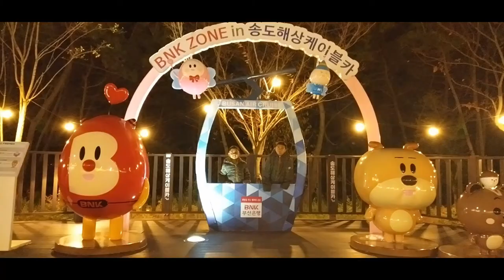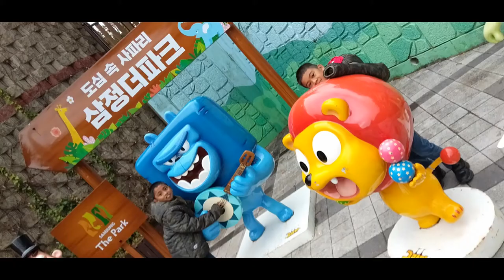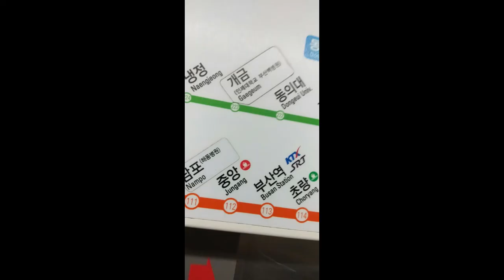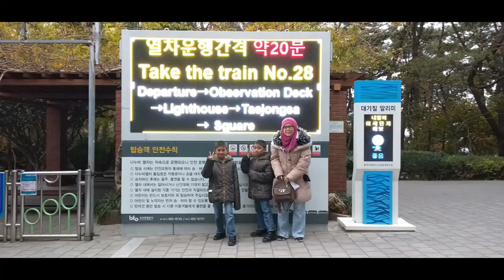Muhammad and Ahmad Busan, Korea 2019 Trip.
This is Muhammad and Ahmad's final international trip pre-Covid19. We went there on December 2019.

It was a nice cold winter in Busan. We rented a service apartment with full amnesties for almost two weeks. We were at walking distance with the local Jagalchi market which we got our fresh stuffs. Ibu (mom) cooked hot breakfast and brunch before we went to our daily outings.

Gamcheaun Culture Village is a very colorful village located on the hill side. It is definitely a city icon not to be missed. There are a few street markets inside the village. Wear comfortable shoes, it is located on the hill side anyway! We even managed to take pictures with a nice and beautiful Korean couple in their traditional garbs.

It was quite a warm day when we visited Haeundae beach but still below 10'C. That did not stop the boys from playing in the freezing sea! We continued to visit the Haeundae Aquarium to watch the beautiful sea lifes. Also there are a lot of Halal food restaurants located around the Haeundae Beach area that we spent time eating, napping and perform prayers at the restaurant at the invitation of the Muslim's owner.

You must take a boat ride at Taejongdae. You can see the beautiful bay scenaries accompanied with friendly sea gulls which followed our boat. They actually caught the food that we threw at them!

Songdo beach is a beautiful town with very scenic coastal views. The walking platform with some strecth build with transparent flooring was really cool to walk upon. The SongDo cable car ride was really fun. You can see the city scape while climbing up the hills. On top of the hills were full size animatronic dinasors! They were raptors, triceratops and even T-rex! They were screaming too! descending below to the base at night also gave really beautiful night city-scape of the SongDo beach. We took bus there, we travel like the locals.

The Children Grand Park is a must for children. It has a Zoo, beautyiful gardens, children games and even huge obstacle playgrounds. The boys did not even managed to complete all the games in this park.

On Friday, we went to Busan Al Fatah Masjid (Mosque). We did not know there were many Muslims in Busan. They were so friendly. We enjoyed the many halal Restaurant around the Masjid. We made friends with Brother Tareeq, a newly appointed officer of the Masjid.

We actually took a train raid using KoRail (Yeah, Train the same train in "Train To Busan!") to get to Gimhae. Gimhae offers a modified rail car that we can paddle to enjoy the sceneries using the old train railway roads. The train tunnel is converted into a winery which was beautifully decorated with neons and displays that also represents a mini museum. The experience paddling a rail bike under the zero degrees temperature is an experience once of a life time.

There were many beautiful parks in Busan that we visited we forgot the names of some of them. We spent our last day in Busan walking and playing thru the Busan Citizen Park which also has one of the biggest playgrounds available. The boys were so into playing that they took off their winter coats!

We really wish we could return there one day.